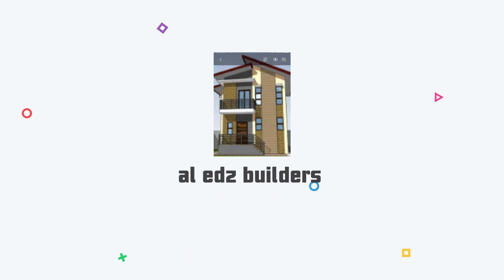episode 123: canopy fabrication and lintel beam rebar & formation